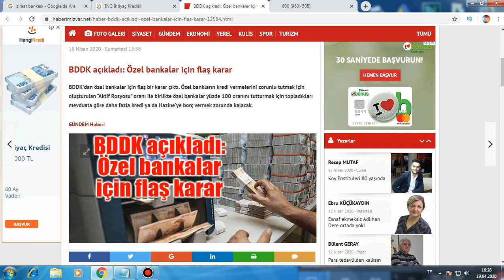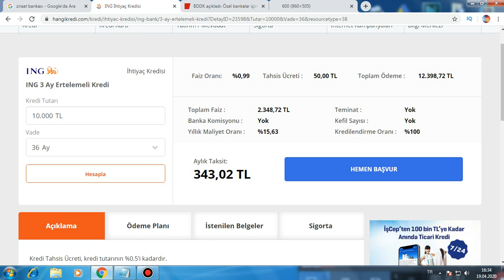ÖZEL BANKALARDA KREDİ VERECEK 3 AY ERTELEMELİ KREDİ BDDK temel ihtiyaç kredisi 6 ay ödemesiz kredi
BDDK’dan özel bankalar için flaş bir karar çıktı. Özel bankların kredi vermelerini zorunlu tutmak için oluşturulan “Aktif Rosyosu” oranı ile birlikte özel bankalar yüzde 100 oranını tutturmak için topladıkları mevduata göre daha fazla kredi ya da Hazine'ye borç vermek
zorunda kalacak.